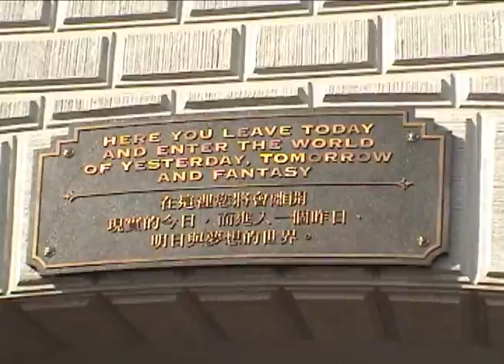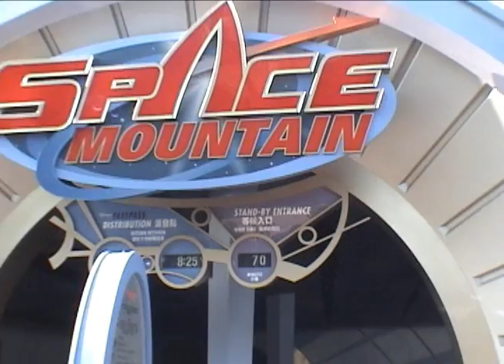Hong Kong Disneyland with Theme Park Review - Space Mountain Lights On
Hong Kong Disneyland with Theme Park Review - Space Mountain Lights On - Filmed And Edited by Robb Alvey